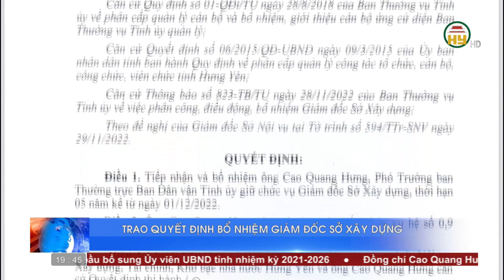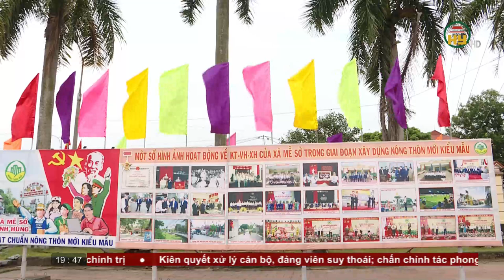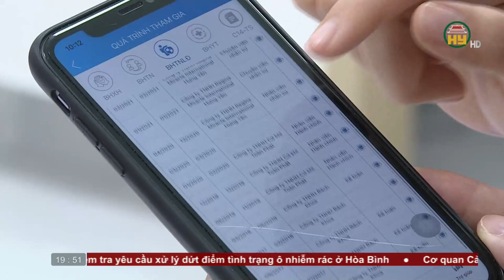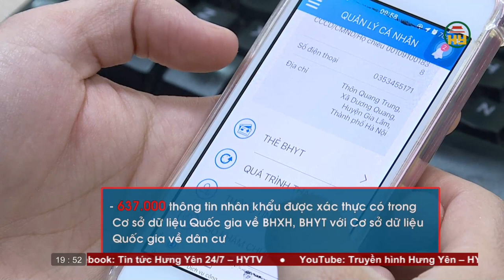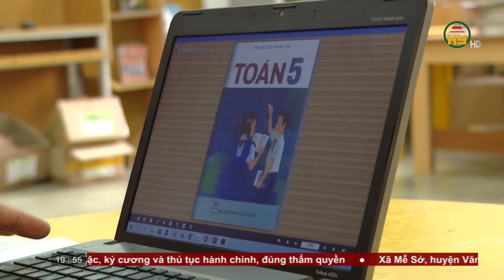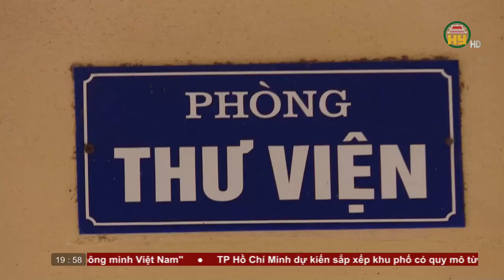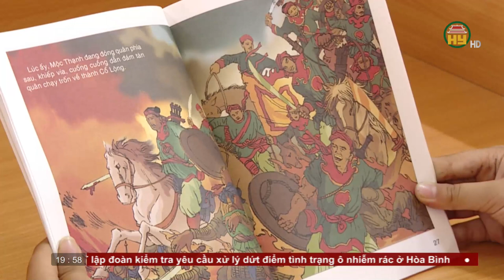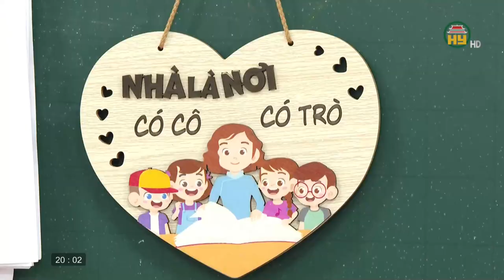Thời sự Hưng Yên thứ 6 ngày 02/12/2022